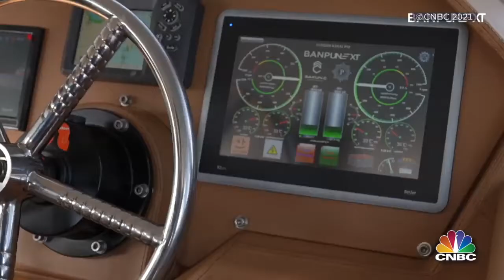Banpu Public Company: Managing Asia. Sustainable Future | UOB Sustainable Financing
In showcasing UOB’s commitment to sustainability, UOB powered CNBC's four-part digital video series titled ‘Managing Asia: Sustainable Future’ from 24 May to 14 June 2021. This series profiles Asian business leaders across fields as diverse as integrated energy to fashion, shining the spotlight on how these leaders steer their businesses in positive and sustainable ways.

In this episode, CNBC's Ms Christine Tan talks to Ms Somruedee Chaimongkol, CEO of Banpu Public Company, to find out about its journey of transforming the business beyond just coal, with the aim of becoming a fully integrated energy provider.

Hear how Asia’s ‘first lady of coal’ has been committed to forging a sustainable future with her “greener, smarter” strategy since 2015 that has seen Banpu Public Company invest almost US$2 billion (S$2.7 billion) into greener investments such as gas, renewable energy and energy technology in the past five years.

(Video credit: CNBC)
Below is the list of topics that our speakers cover:
[00:00:54] – About Banpu Public Company’s coal mining & full energy provider.
[00:01:31] – Ms. Somrudee Chaimongkol, CEO of Banpu Public Company, shares about their business growth with the help of sustainability. ESG Foundation.
[00:02:34] – The Challenges faced by Banpu Public Company.
[00:03:28] – Banpu Public Company’s goal 2025
[00:04:07] – Banpu Public Company’s Sustainability Practices. Banpu Next.
[00:04:51] – Banpu Public Company’s Future in Coal Mining. "Gradual decline of contribution from the coal mining business."
[00:05:51] – Ms. Somrudee Chaimongkol’s contribution in leading Banpu Public Company with sustainability practices.

Find out more on sustainability efforts on our Industry Insights, visit us